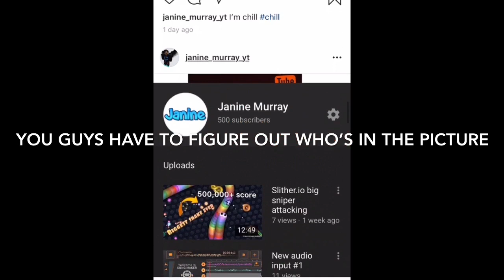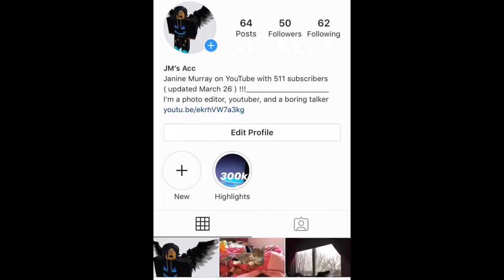I hid Roblox celebrities in my Instagram photos and nobody noticed